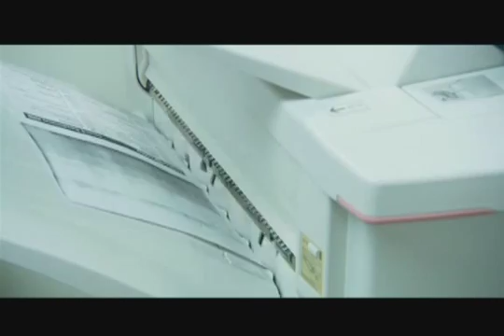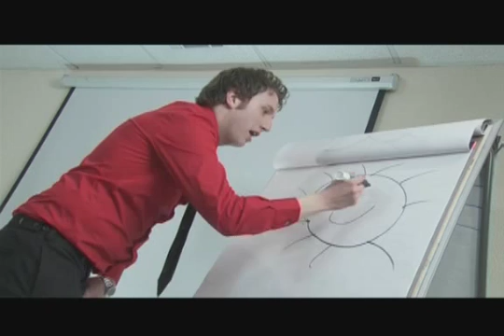John Reuben Nuisance